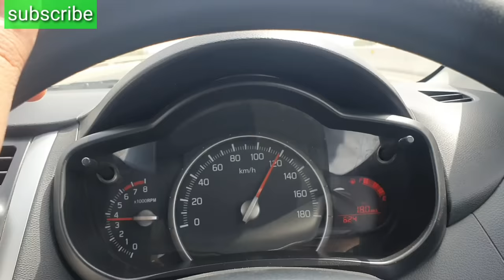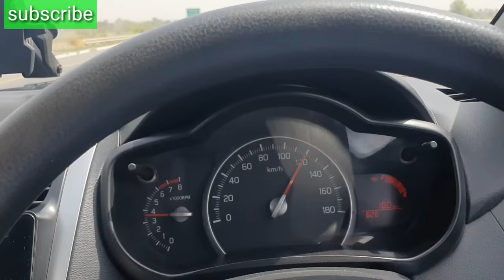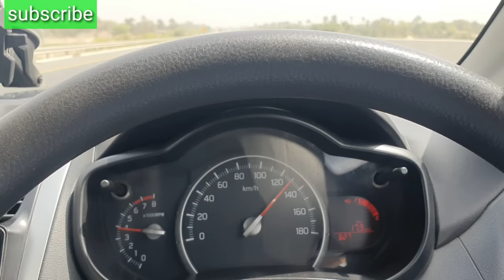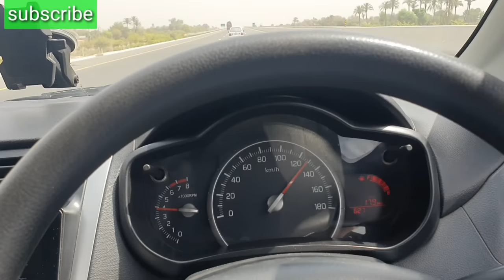mehran to kamal gari hain mehran 800cc panga 1000cc